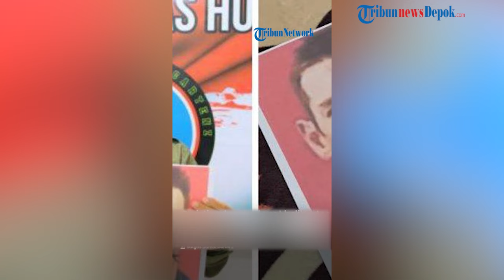Ini Sosok Pilot Selandia Baru yang Dibunuh KKB, Tengah Bawa Tenaga Kesehatan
WARTAKOTALIVE.COM,  Papua,

Seorang pilot asal Selandia Baru, Mr. Glen Malcolm Conning menjadi korban kesadisan Kelompok Kriminal Bersenjata (KKB).
Glen Malcolm Conning dibunuh KKB saat helikopter yang dikemudikannya disandera ketika hendak menuju distrik Alama.  Lalu siapakah Glen Malcolm Conning?
Glen Malcolm Conning adalah pilot Helikopter Intan Angkasa Air Service.
Saat peristiwa terjadi pada Senin (5/8/2024), Conning tengah tengah mengangkut empat tenaga kesehatan (nakes) dan dua anak-anak dari Timika menuju distrik Alama.
Dimuat situs berita New Zealand Herald, Conning berasal dari Kota Motueka, Selandia Baru.
Conning juga disebut sebagai seorang pilot helikopter berpengalaman di Pulau Selatan yang membantu memadamkan kebakaran di Christchurch, Port Hills baru-baru ini.
Penulis dan vo : Desy Selviany
Sumber Video  : Tribun Papua
Editor Video    : Angga Bhagya Nugraha